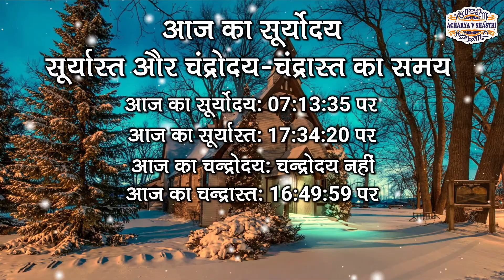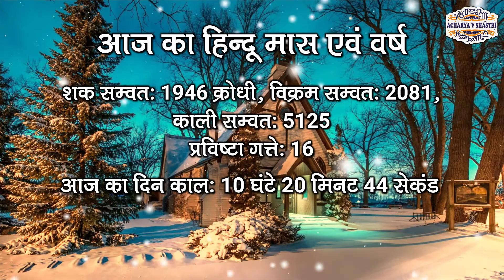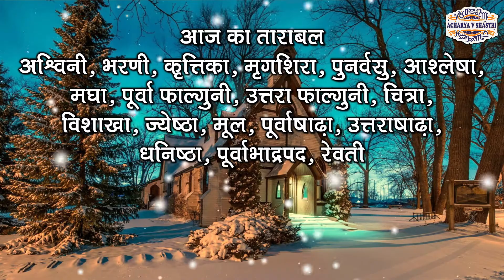Aaj Ka Panchang 30 December 2024 आज का पंचांग Aaj ka Shubh Muhurt Monday 2024 Online Panchang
आजकापंचांग AajKaPanchang Panchang TodayPanchang panchang आजकापंचांग DailyPanchang DainikPanchang AajKaPanchan 30 December 2024 # 30 December 2024Panchang Acharya V Shastri Dharma Shiksha Aaj Ka Panchang 30 December 2024 आज का पंचांग Aaj ka Shubh Muhurt Monday 2024 Online Panchang 30 December 2024 ka Panchang by Acharya V Shastri aaj ka panchang 30 December 2024 ka panchang panchang aaj ka shubh muhurt आज का पंचांग 30 December ka panchang aaj ka panchang 2024 today panchang panchangam today पंचांग today panchangam today's panchang aaj ka panchang aaj ka panchang 30 December 2024 आज का शुभ मुहूर्त aaj ka panchang 2024 in hindi 2024 ka panchang panchang today 30 December 2024 ka shubh muhurt किसी भी शुभ कार्य को करने के लिए सही मुहूर्त, सही समय, और सही नक्षत्र का होना जरुरी होता है, आज हम आपको आज के दिन का सही समय जो की सही कार्य करने का है, और आज कब कौन सी दशा कौन से टाइम में चल रही है उसका समुचित विवरण हिन्दू कैलेंडर और हिन्दू पंचांग के अनुसार दे रहे है, आज आपका दिन मंगलमयी रहे, यही शुभकामना है मेरी । आज का दिन शुभ कार्य के लिए सही कार्य है या नहीं आज के चौघड़िया के अनुसार जानें। aaj ka panchang 30 December 2024,पंचांग,आज का पंचांग,aaj ka panchang,daily panchang on online,panchangam on online,panchang in hindi text,shubh panchang in hindi,आज का शुभ मुहर्त,aaj ka shubh muhurat,30 December 2024 का पंचांग,aaj ka anchang 2024,aaj ka choghdiya, shubh din, Panchangam,Aaj Ka Panchang ,30 December 2024,30 December 2024 का पंचांग Shubh Din, Panchangam,Aaj Ka Panchang 30 December 2024, Shubh Choghadiya, indian calendar panchang, 30 December
1-  (Please send Message only)